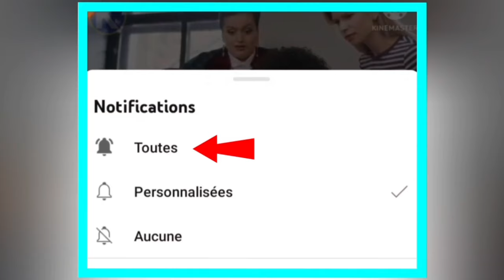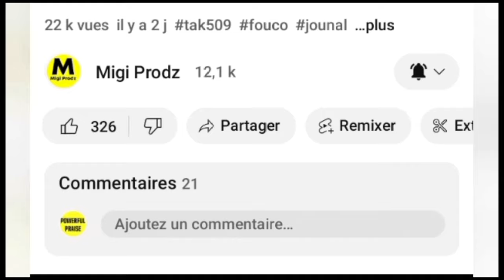NOUVEL FOUCO/NOU MELE SOU KANAL LA AVEK AKSYON SA,MOUN BELADE TRAYI,ABINADER MANDE PADON,MIBALE FRAP